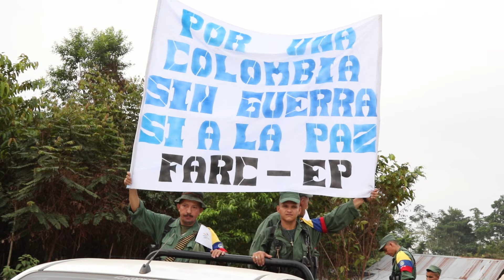Entrevista con Reinel, comandante de las Farc en el Catatumbo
Reinel, comandante de las Farc en el Punto de Preagrupamiento Temporal (PPT) de San Isidro (Tibú), despachó a sus 80 hombres en una caravana de 12 camionetas y 4 camiones. A los guerrilleros, que iniciaron su última marcha como grupo armado en Norte de Santander, los custodiaron miembros del Mecanismo de Monitoreo y Verificación, compuesto por la ONU, las Farc y el Gobierno, así como uniformados de la Unidad Policial para la Edificación de la Paz (Unipep). Antes de salir del campamento donde permanecieron por más de seis meses, los guerrilleros recibieron la bendición del Fray Dominico Juan David Montes, quien con evidente emoción los conminó a perseverar en la apuesta por la paz que desde hace más de 4 años decidieron iniciar cuando se sentaron a negociar con el Gobierno del presidente Juan Manuel Santos.